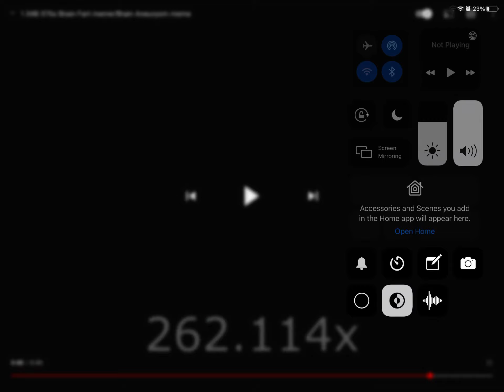Brain fart but, I don’t even know…